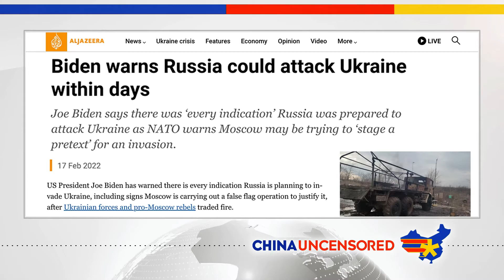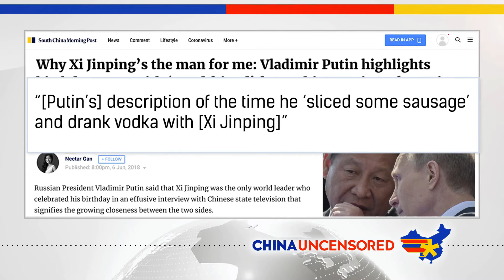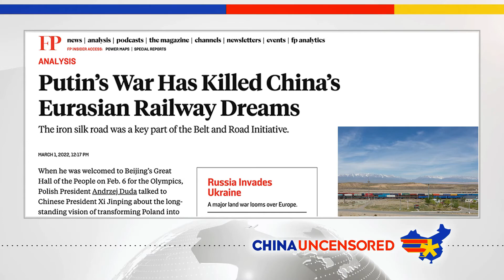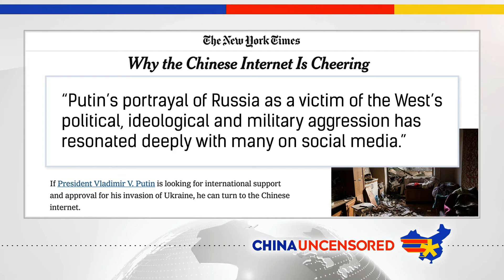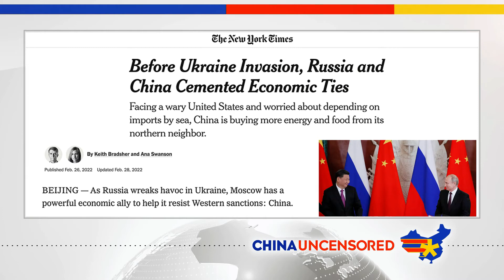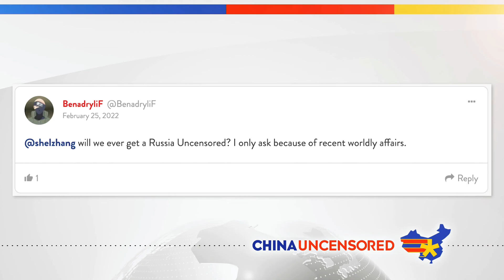चीन ने रूस को अमेरिकी खुफिया जानकारी दी | यूक्रेन आक्रमण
द न्यूयॉर्क टाइम्स के अनुसार, अमेरिकी अधिकारियों ने रूसी राष्ट्रपति व्लादिमीर पुतिन को यूक्रेन पर हमला करने से रोकने में चीनी अधिकारियों की मदद करने की कोशिश की। तो चीन ने क्या किया? संकेत: ऐसा नहीं है। चीन ने पलट कर अमेरिकी खुफिया जानकारी दी जो उसने चीनी अधिकारियों के साथ अपनी बैठकों से रूस को प्राप्त की थी। और फिर रूस ने यूक्रेन पर आक्रमण किया। रूस-चीन संबंधों, यूक्रेन के साथ चीन के संबंधों और चीन रूस-यूक्रेन संघर्ष को कैसे देखता है, इस बारे में अधिक जानने के लिए बिना सेंसर किए चीन के इस एपिसोड को देखें।

Get your GENOCIDE OLYMPICS T-SHIRTS before they go offline at the end of the 2022 Paralympics

© सर्वाधिकार सुरक्षित